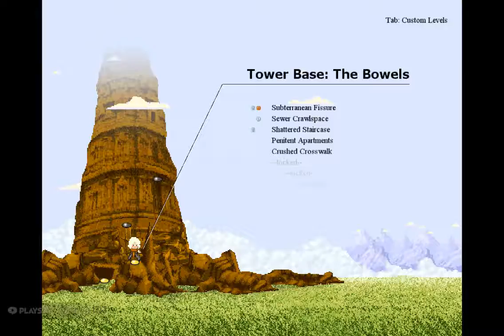Camera Obscura (Gameplay Level 2 1/2) [STEAM]